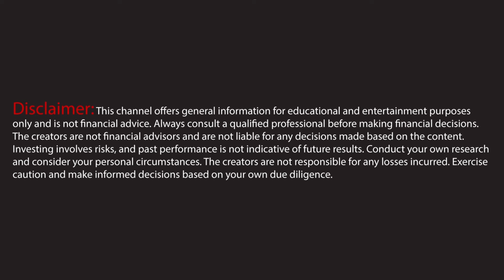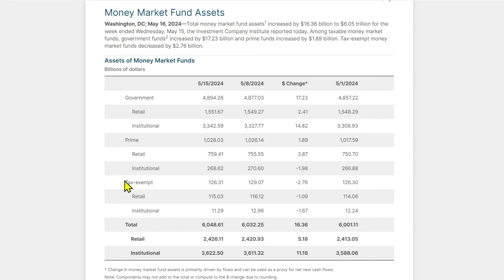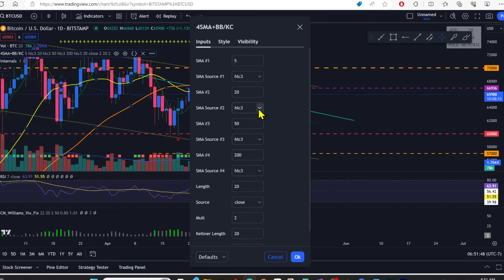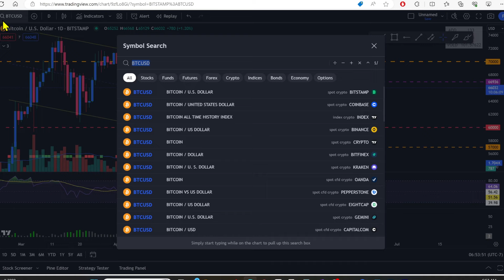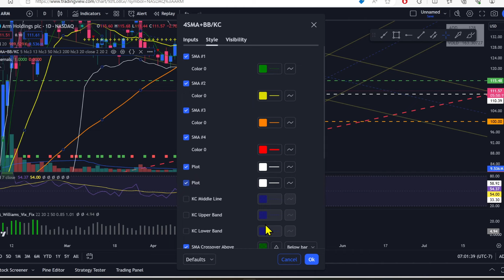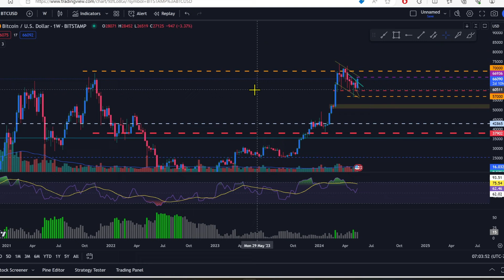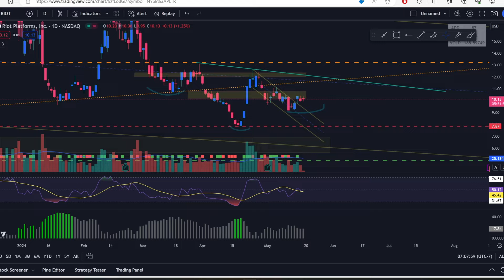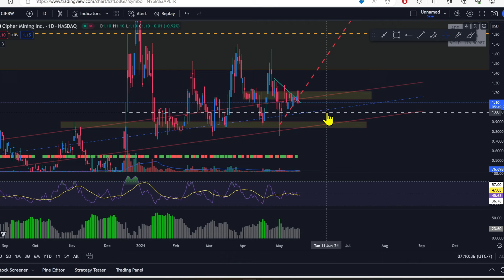🚨BTC to new ATH? HUGE New Play!🚨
Is BTC heading for a new ATH? Also, stick around for a brand-new play that could be massive.

Timestamp:
0:00 Intro
0:20 Money Market Funds
1:33 Econ Calendar
2:04 BTC
4:01 New Play!
11:33 ARM
13:35 PLTR
14:30 BTC Miner Round-Up
21:30 Outro